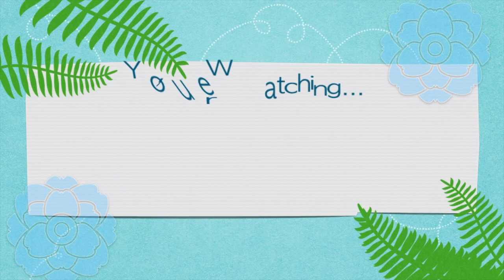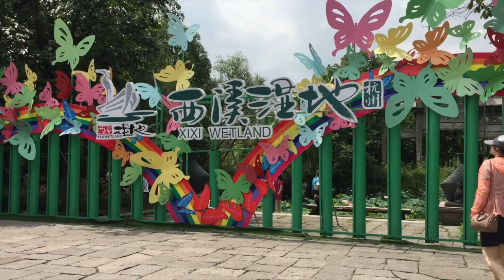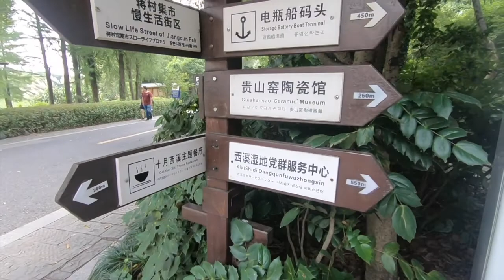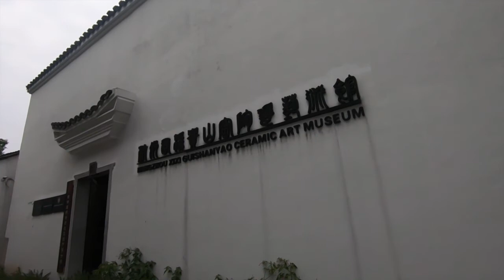XIXI WETLAND PARK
One of Hangzhou's prides, Xixi Wetland park is known to be one of the best tourist spots in Hangzhou. Its surroundings and its people made it stand out among others. It's a place where you can totally relax and keep in touch with nature. Its a perfect weekend getaway with family and friends.